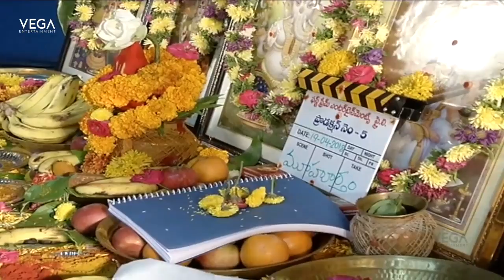Varun Tej New Movie Launch - Varun tej and Sankalp Reddy New Movie | Aditi Rao, Lavanya Tripathi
Watch  Varun Tej New Movie Launch - Varun tej and Sankalp Reddy New Movie | Aditi Rao, Lavanya Tripathi